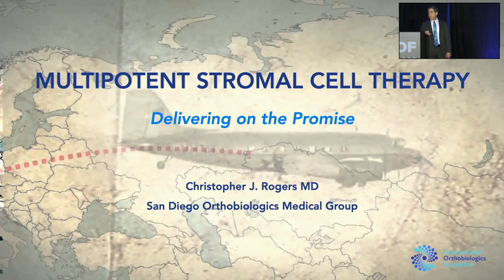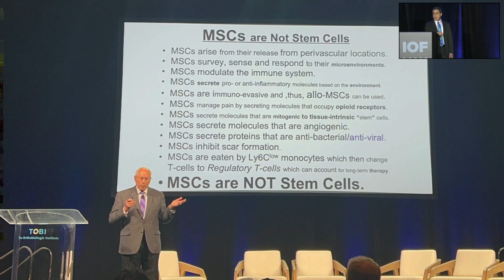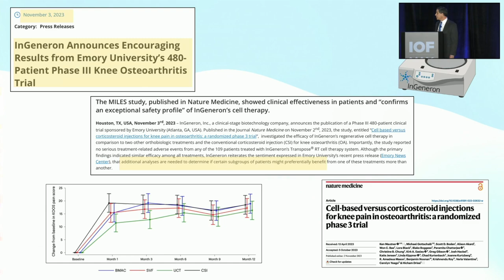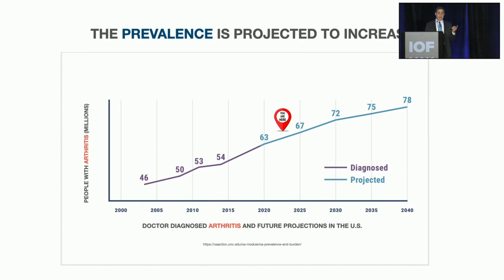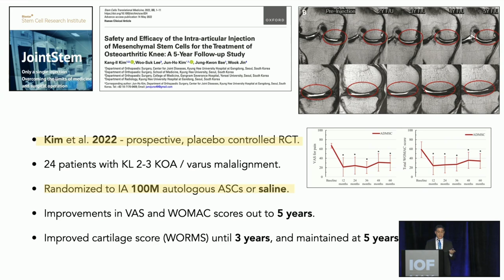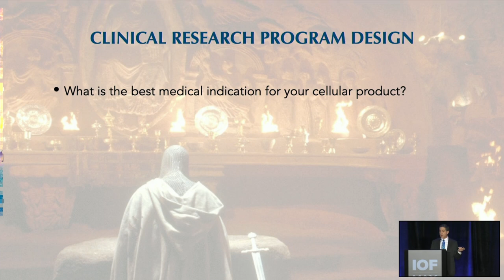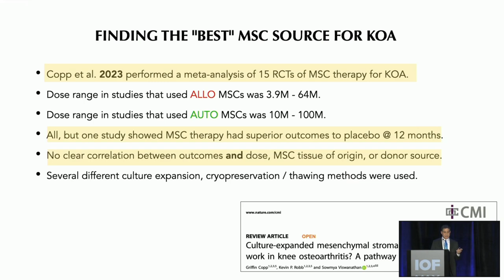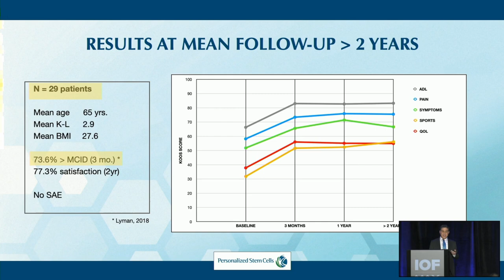IOF Max Experience 2024 Dr. Rogers - Keynote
Dr. Rogers of San Diego Orthobiologics Medical Group had the opportunity to speak at the IOF Max Experience 2024. He spoke on Stem Cell Therapy: Delivering a Promise.